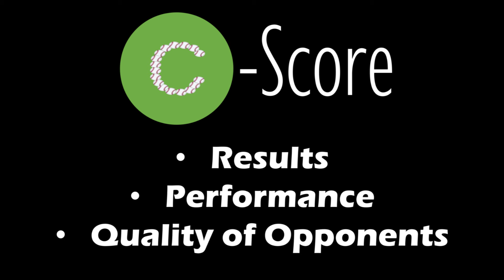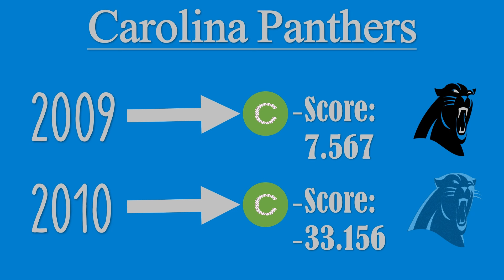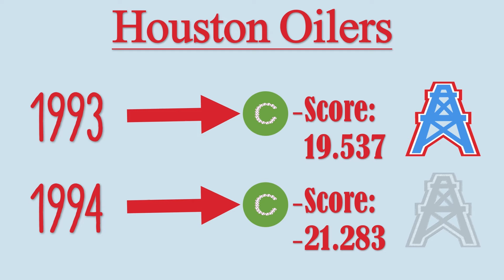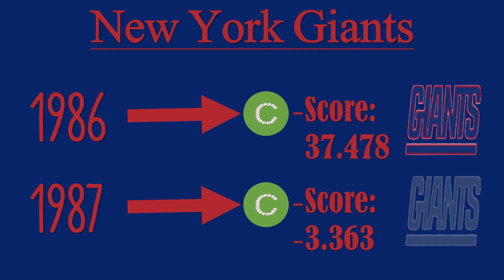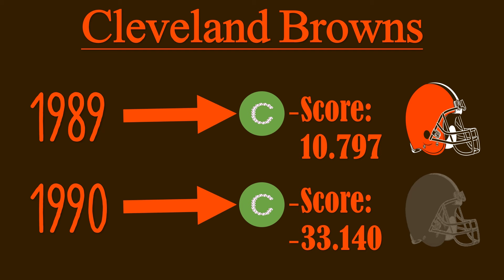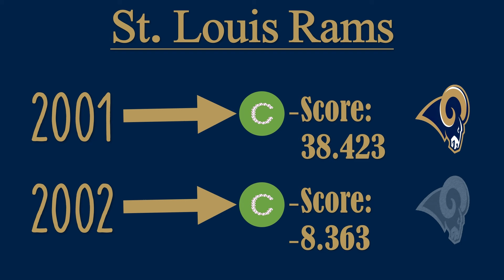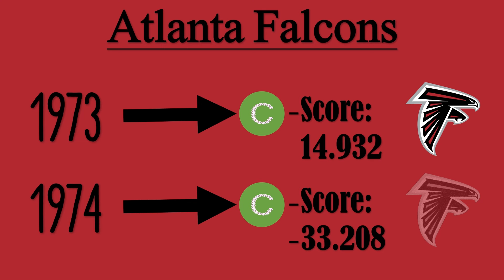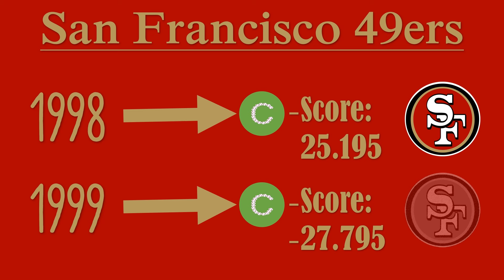The BIGGEST Single Season DECLINES in the NFL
Some teams fall pretty hard from one season to another. We take a look at ten biggest single season drop offs in the NFL during the Super Bowl era.

Explanation of C-Score:

C-Score is a metric created by this channel to assign an overall value to a football team. It takes a team's:

   -Results, including standard and Pythagorean W-L record
   -Performance, including game control and play-by-play production
   -Quality of opponents, specifically performance level against opponents

and distills all of that into one cumulative and comparative score reflecting the context of the season in question. When applicable, a team's playoff performance is also included.

A C-Score of 0 represents an average football team, whereas anything above 0 represents an above average team and anything below 0 represents a below average team.

A team's record is important, but not always indicative of C-Score. An 11-5 team can rate higher than a 13-3 team or lower than a 9-7 team. Not all records are created equally.